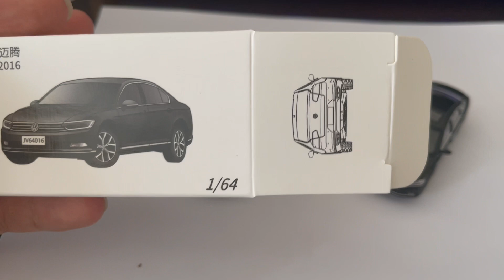¥35 JKM1/64 VW Passat released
JKM1/64迈腾帕萨特双车发布